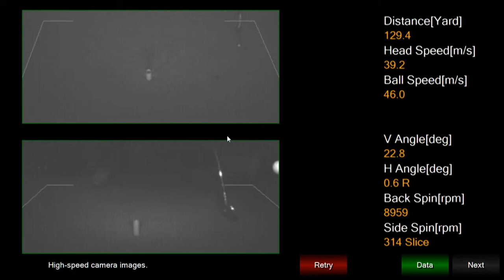swing better plesio range mode sample [DITECT golf analyzer]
High speed camera will catch the moment of impact and performs slow motion reproducing image and ballistic calculation, impact and swing analysis.